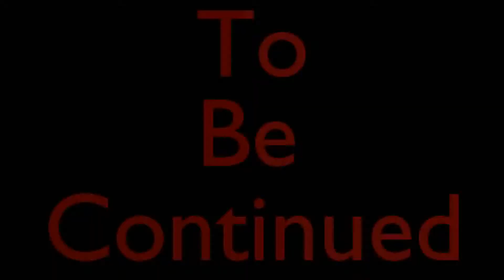Garry's Mod Horror | Part 2